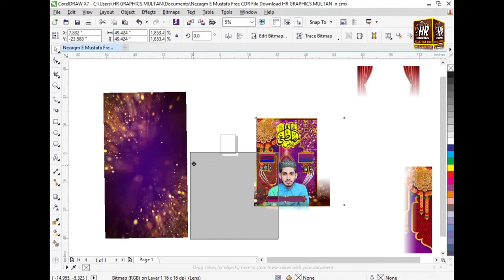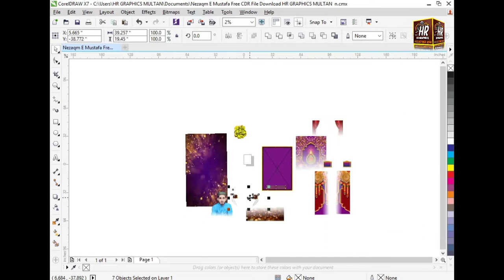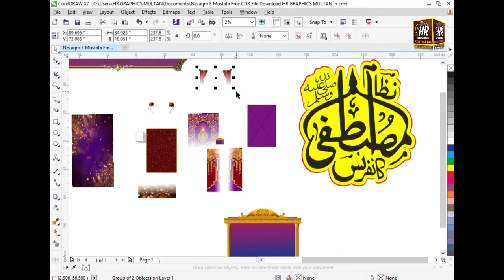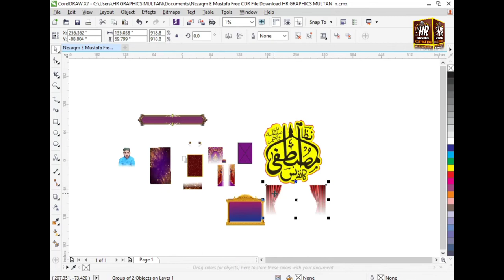Mehfil Background CDR (CorelDraw) File Free Download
Mehfil CDR Background (CorelDraw)File Free Download | HR Graphics Multan

First Password is incorrect

Type Please (nezame)

🆓FREE DOWNLOAD

CDR File

🆓Background Free

JPG File

Pakistani Professional Graphics Designer

‎@Hammad Graphics
‎@Pakistan Graphics Rajana
‎@Anas Graphics
‎@BHATTI GRAPHICS
‎@ABS GraphicLab
‎@Ansari Graphics
‎@Lasaniflex Buchiana
‎@Urdu Designer
‎@Ideal Design Studio
‎@# Graphics Design

Nezam-E-Mustfa Confranc
Free CorelDraw
Free CorelDraw Corus
Graphics card
Graphics courses
HR GRAPHICS MULTAN
what is graphic design
How to make ciligraphy Name in mobile
How to make mehfil Design
how to make mehfil Background
Mehfil Background in psd
Mehfil Flex CDR
how to make Flex in Mobile
Panaflex Banany Ka Tariqa
Graphic design
how to make Islamic poster
Mehfil Flex Template
Panaflex Design Template
Free CDR
Muharram CDR
CDR Free
Mehfil Flex Template

*Please*
This________Channel